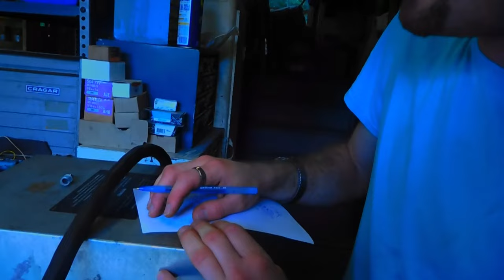Why Metric Base 10 is a terrible system.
All my life I've detested the modern European metric system, mostly due to its use of base ten.  Here is Alex Sherwood, who has been similarly fed up with base ten in mathematics generally for his entire life, and who can articulate why such a system is terrible far better than I ever could, as well as a better alternative.